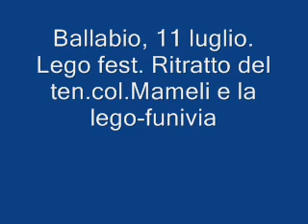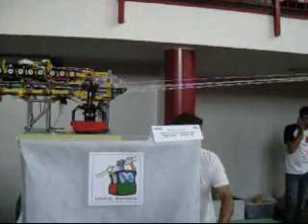Lego fest Ballabio